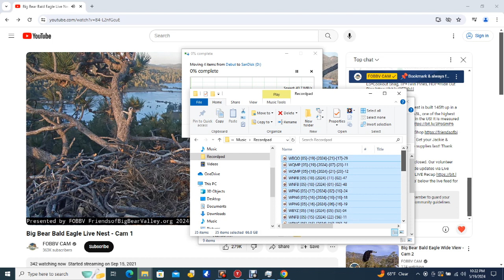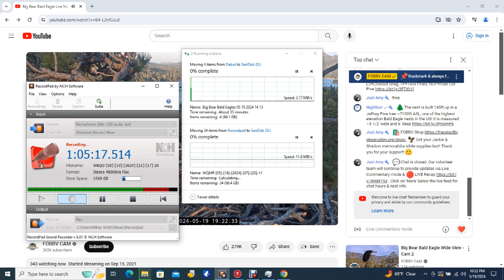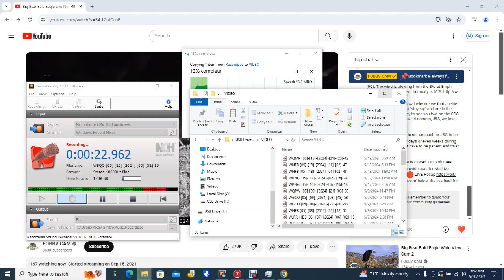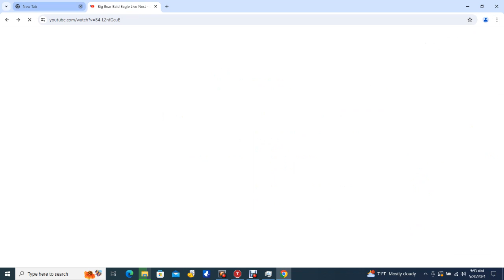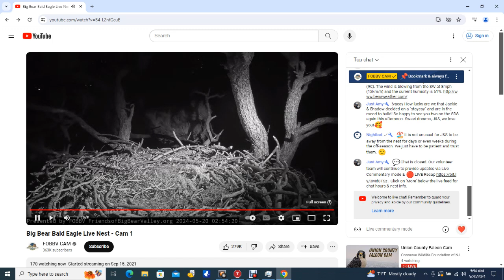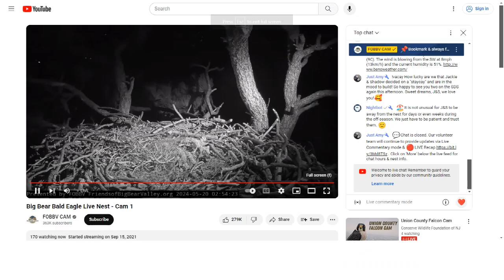Big Bear Bald Eagles 05/19/2024 22:13